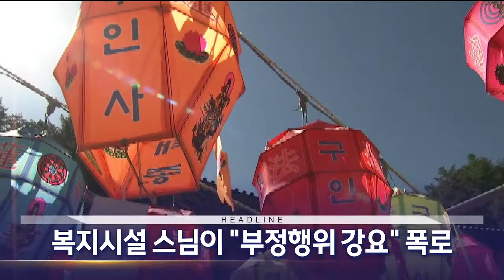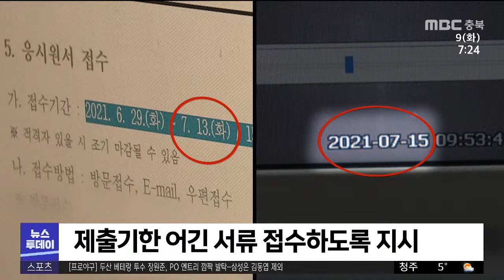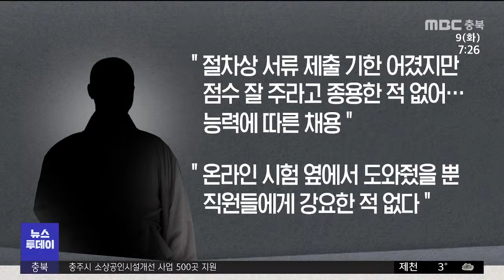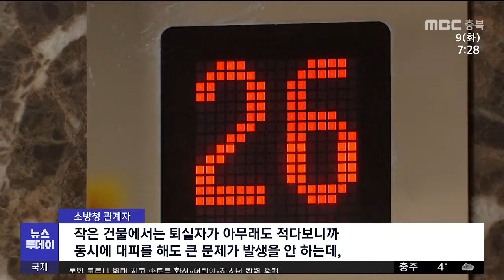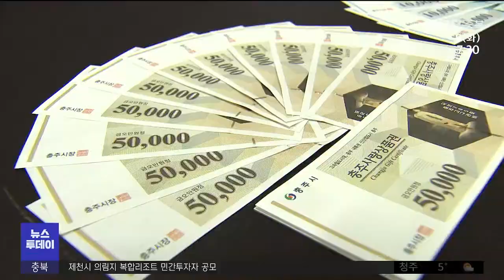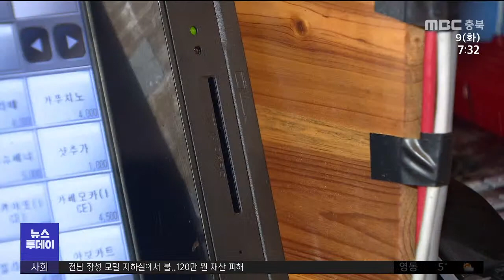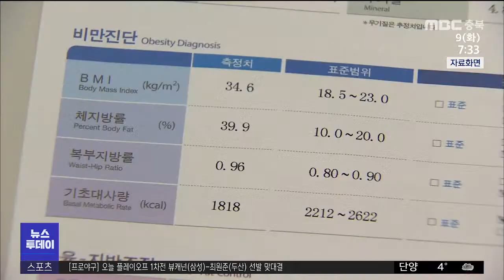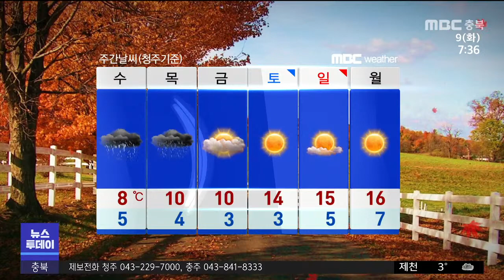다시보기ㅣ뉴스투데이 충북ㅣ2021년 11월 9일